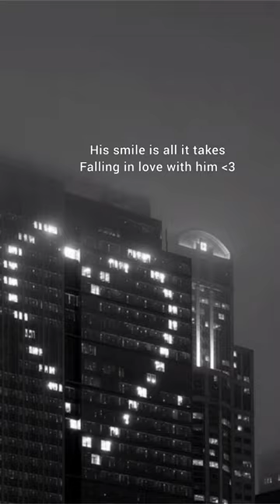His smile 😫💜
𝗗𝗿𝗮𝗺𝗮 𝗻𝗮𝗺𝗲 - 𝗘𝘅𝘁𝗿𝗮𝗼𝗿𝗱𝗶𝗻𝗮𝗿𝘆 𝗮𝘁𝘁𝗼𝗿𝗻𝗲𝘆 𝘄𝗼𝗼

𝘀𝗼𝗻𝗴 - 𝗼𝗻𝗲 𝗸𝗶𝘀𝘀

𝗟𝗲𝗲 𝗷𝘂𝗻 𝗵𝗼 𝘀𝗺𝗶𝗹𝗲 𝗲𝘅𝘁𝗿𝗮𝗼𝗿𝗱𝗶𝗻𝗮𝗿𝘆 𝗮𝘁𝘁𝗼𝗿𝗻𝗲𝘆 𝘄𝗼𝗼